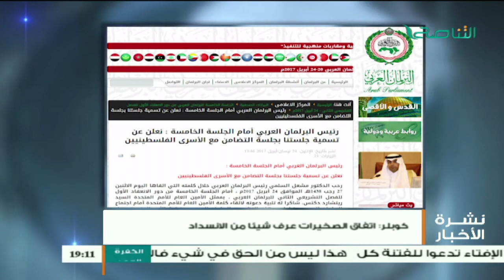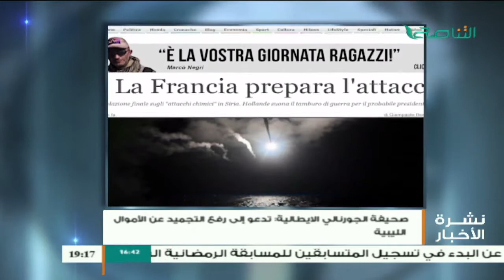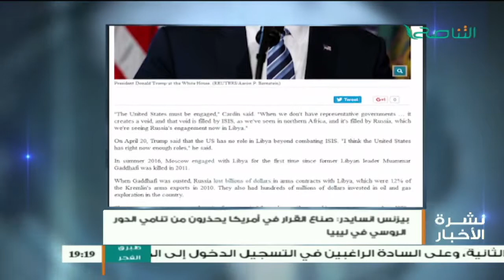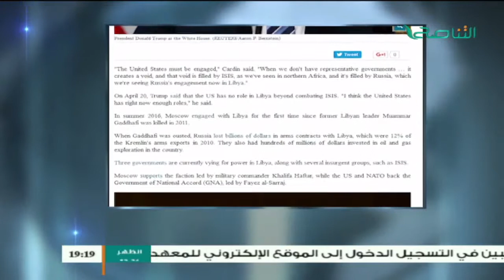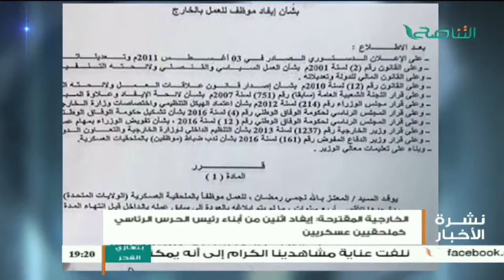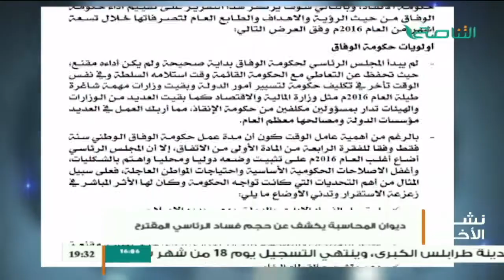نشرة أخبار الساعة 7:00 مساءً | 28 - 4 - 2017